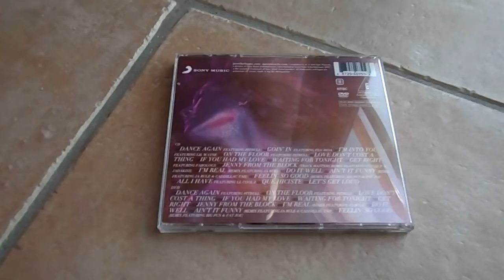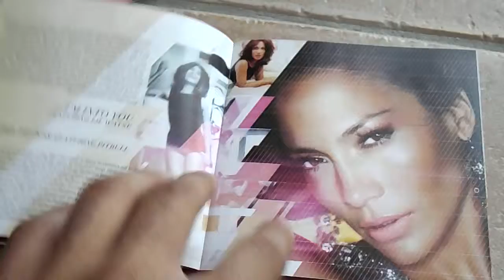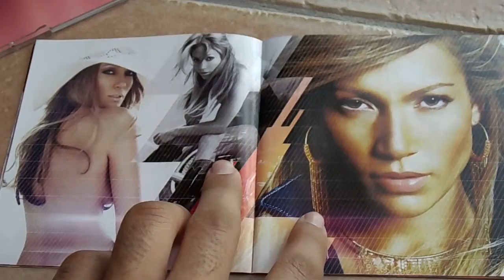Jennifer Lopez Dance Again (Deluxe Edition Unboxing)